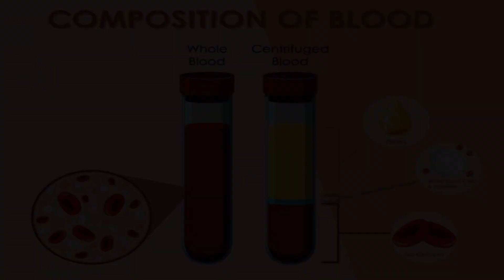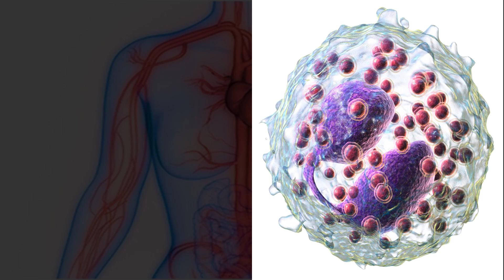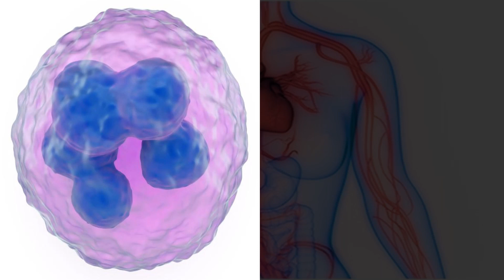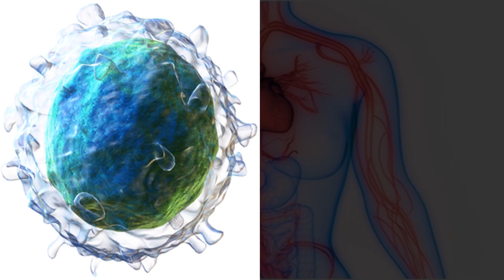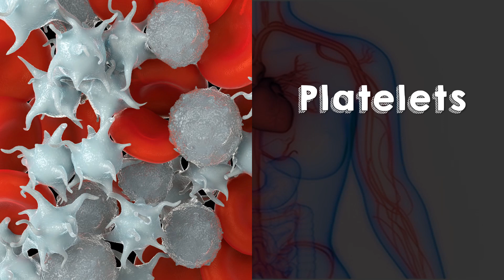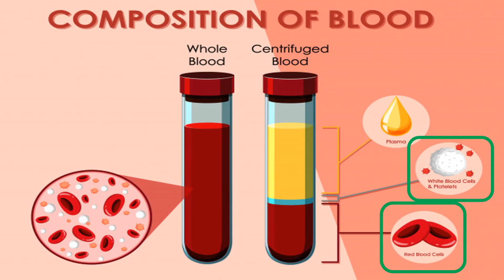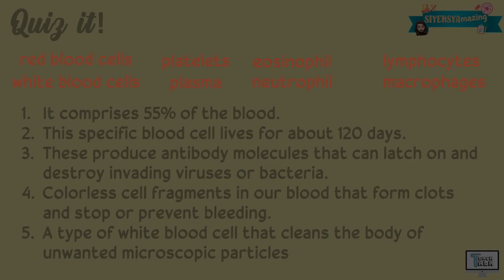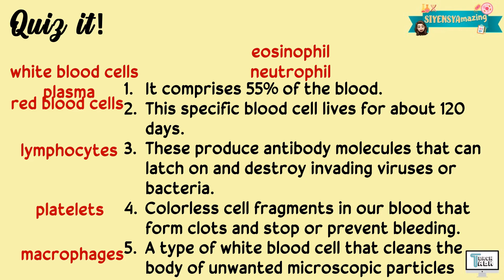Blood | The Circulatory System | Biology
This video explains the Blood. This is covered under Grade 8 Science.

Have fun!